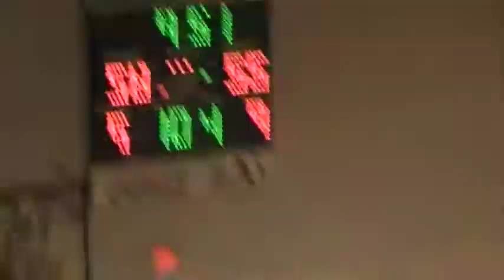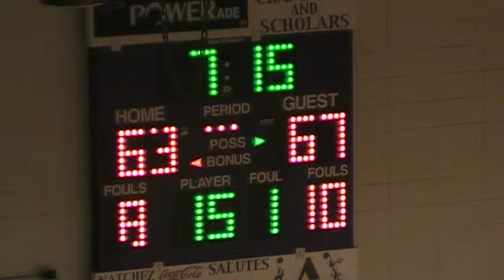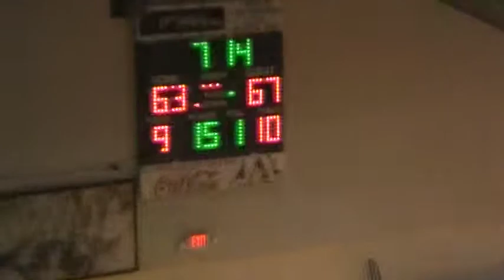Alcorn State vs Fort Valley State basketball 2012 Part 3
Jeremy Sledge's 23 points help hot-shooting Fort Valley State take down Alcorn State 86-78